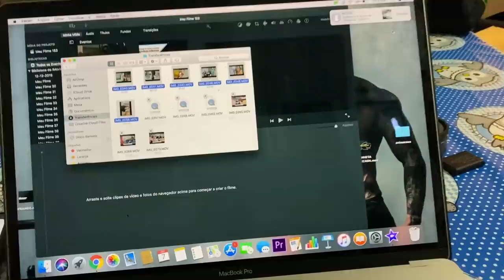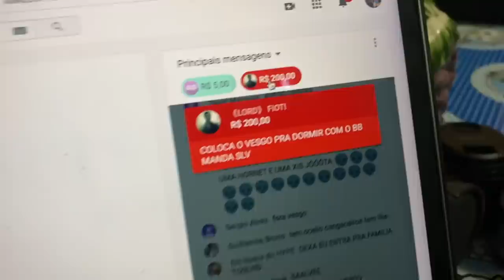O ENGENHEIRO DA CASA MAROMBA MANDA A REAL